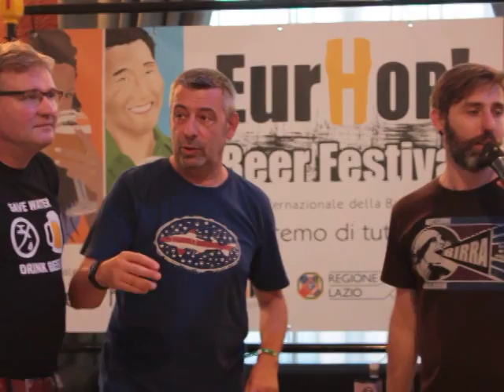Eurhop 2014 - Kuaska e Paolo Palli Fontana